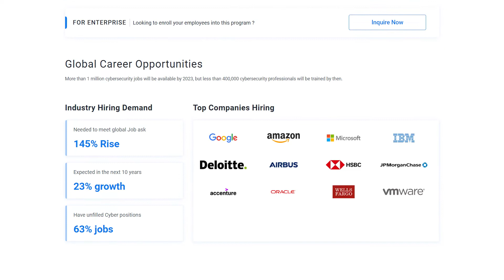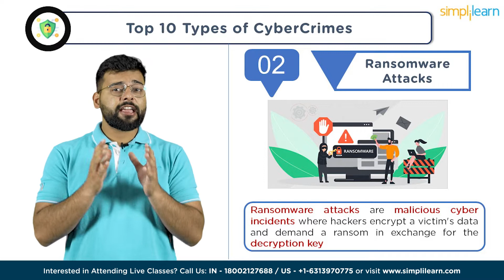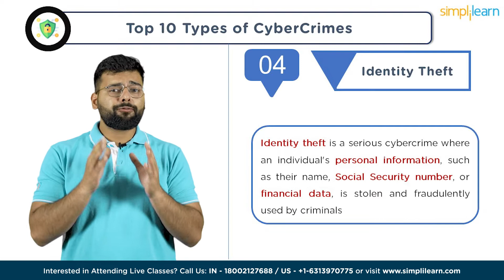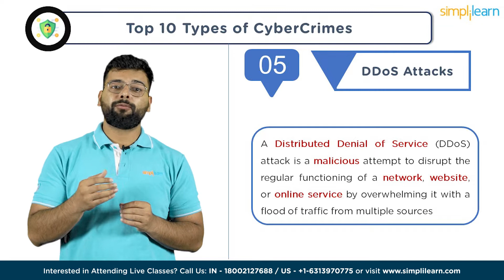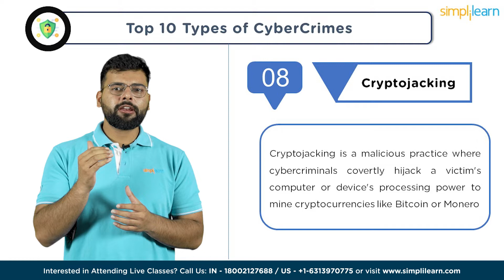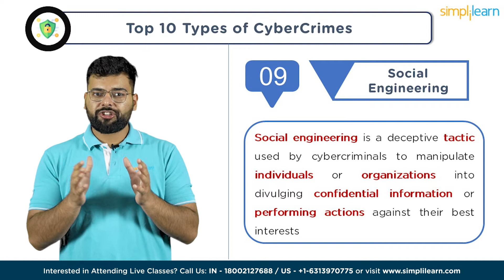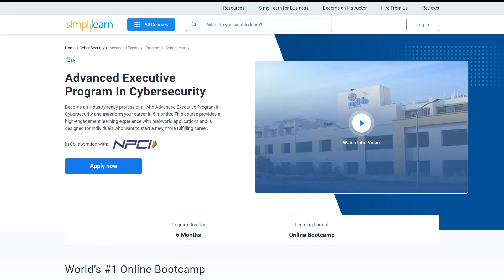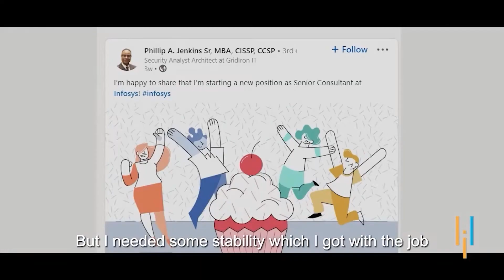🔥 Types Of Cybercrime In Cyber Security | Cybercrime And Its Types | Simplilearn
Welcome to our enlightening video on Types Of Cybercrime In Cyber Security.🌐 In this insightful exploration, we delve into the diverse forms of cybercrime plaguing the digital realm. From phishing and malware attacks to identity theft and ransomware, we break down each threat, offering valuable insights on prevention and mitigation. Understanding these cybercrimes is crucial in fortifying your defenses and fostering a safer online environment. Join us in this educational journey to enhance your cybersecurity knowledge and stay protected in today's technologically advanced world.

Here in this Types Of Cybercrime In Cyber Security video, we start with:

✅ Key Features
- 8X higher interaction in live online classes conducted by industry experts

✅ Skills Covered